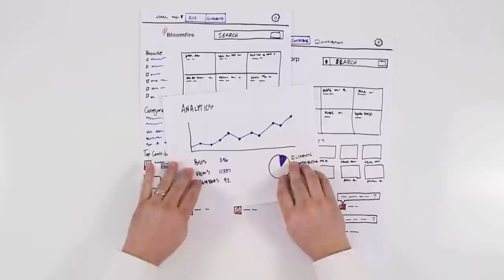Enable Your Sales Team and Channel Partners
Equip your sales team and channel partners with the knowledge they need to be successful.